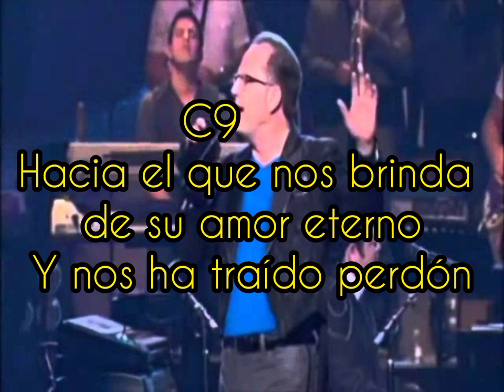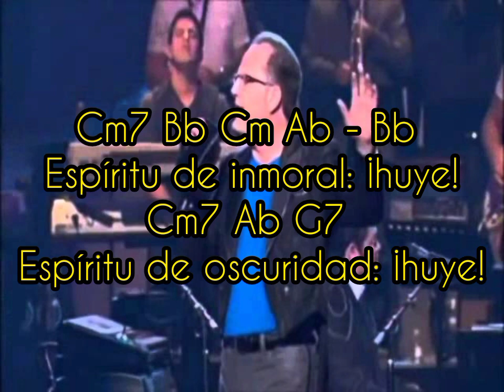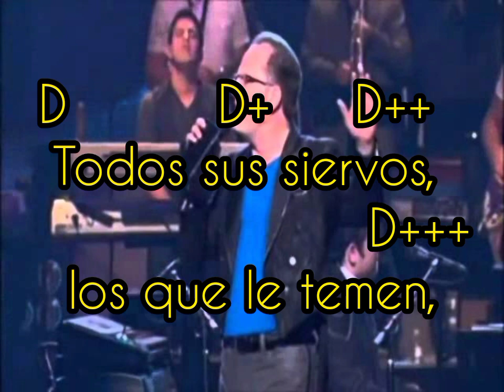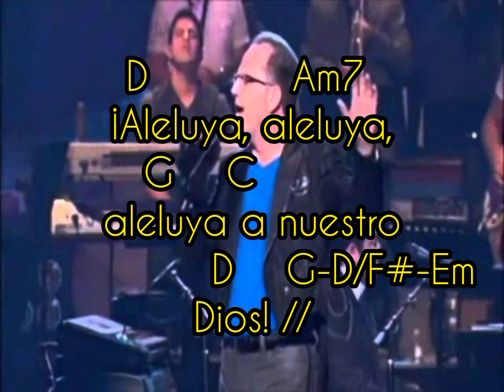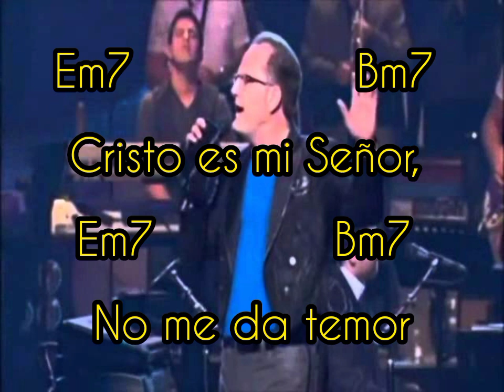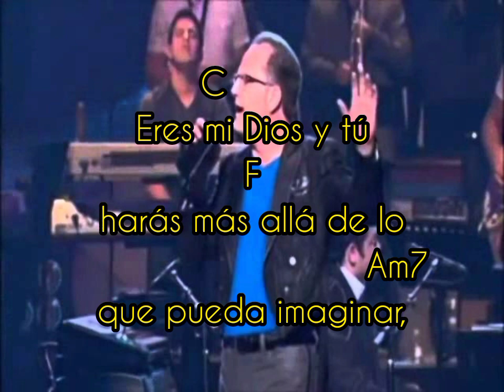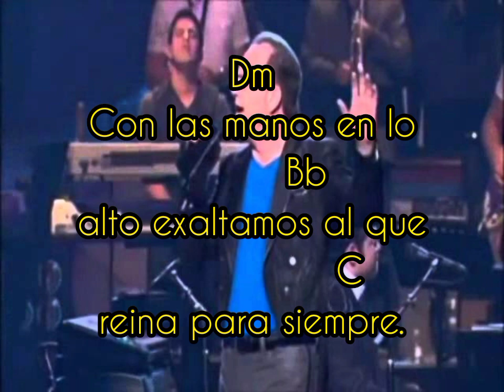Medley 25 años conmemorativo letra con Acordes